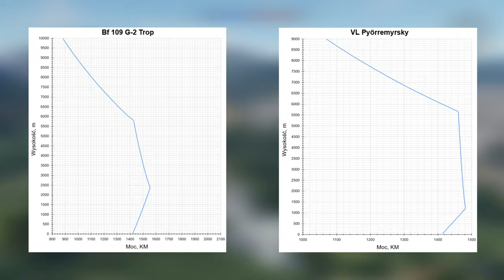Walka Z Kolan - Pyorremyrsky - War Thunder